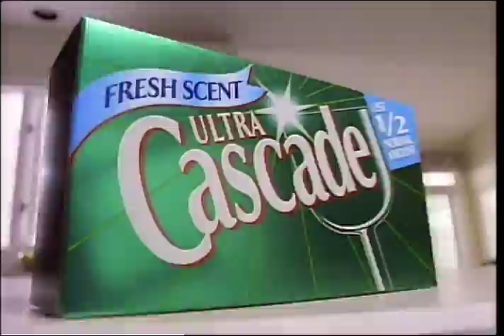Cascade - Wash Activated Baking Soda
It's my understanding that this product never made it to market, but my client wanted text that washed away in a realistic fashion. I used Dynamation (the stand-alone dynamics package in Wavefront software) to create text made of particles. I then tracked the jet of water with "force emitters" to match the live action water.  Then, I combined simulated gravity and turbulence forces to give the text a natural motion.

This was created with Dynamation (Wavefront 3D animation software) running on a Silicon Graphics Indigo workstation.